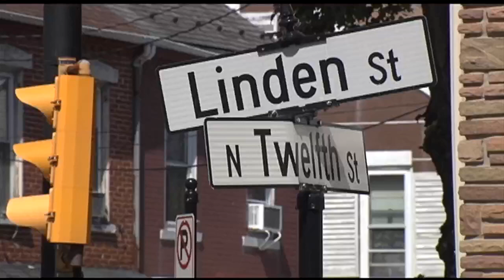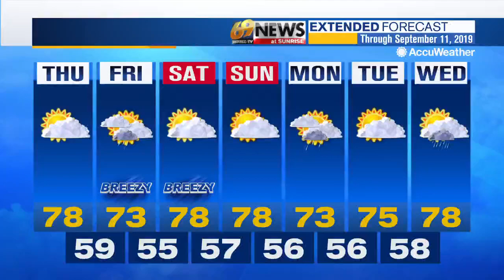69 News morning NETCAST for 9/5/19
Here's a look at our top stories this morning: Man charged in stabbing of woman in Allentown; Shot accidentally fired inside home while sheriff serves warrant, police say; Advance Auto Parts warehouse workers go on strike over labor dispute. For more, watch 69 News or go to WFMZ.com